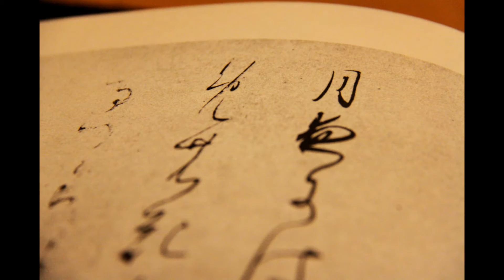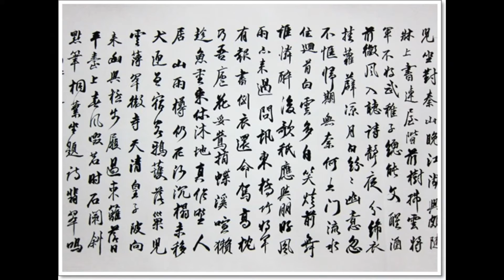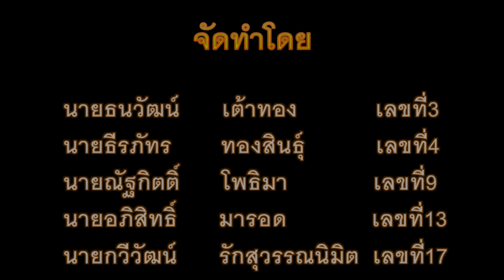ยุคสมัยของญี่ปุ่น 2 ยุคนารา 「奈良」